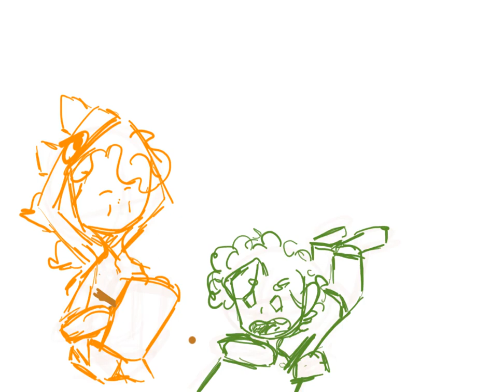a stick (animatic)